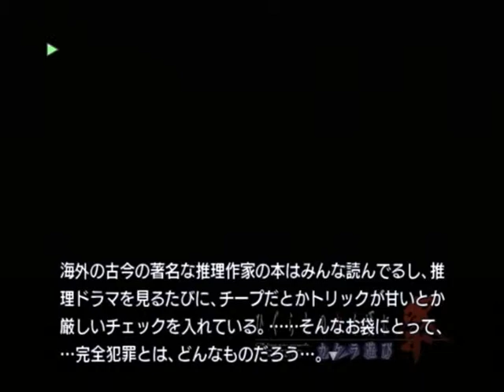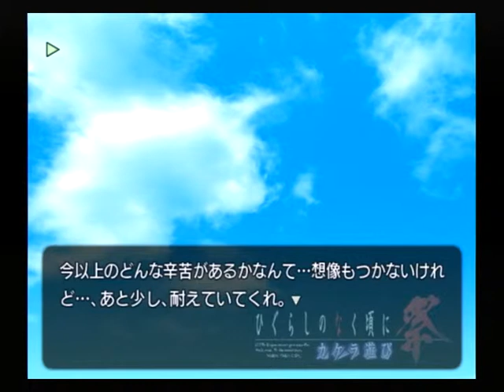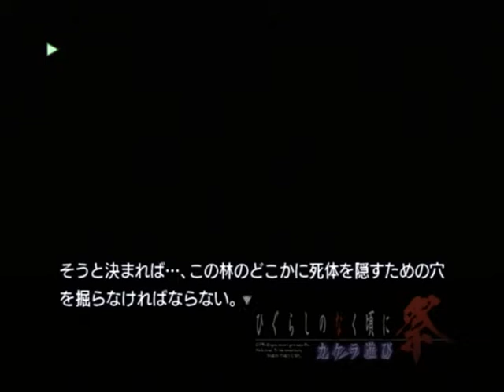【PS2】ひぐらしのなく頃に祭 カケラ遊び ベストエンド Part１３６ 祟殺し編 ～…完全犯罪の美しさを見せたいのだ 【スタートオンゲームズ２】【スタゲー２】【JAPAGE】